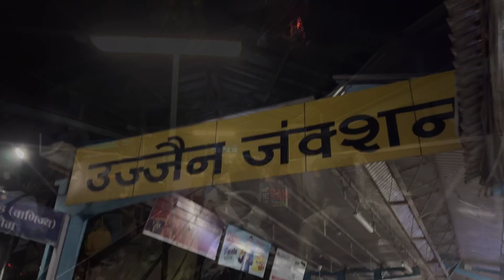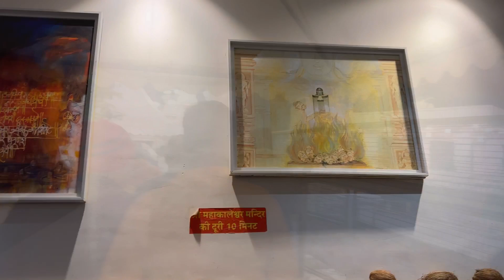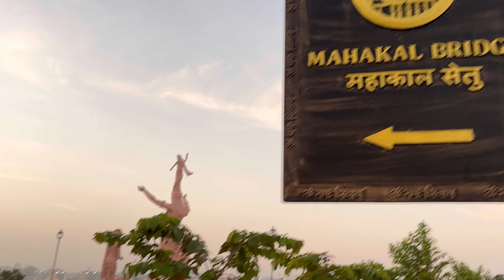Bhopal to Ujjain Mahakaleshwar 🕉️ | Vlog - 146 | Ankit Yadav vlogs